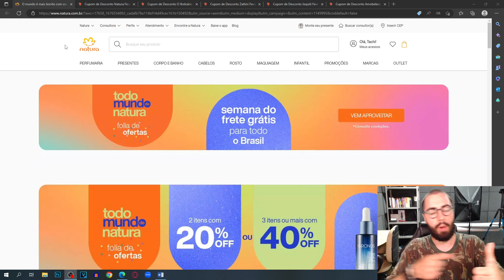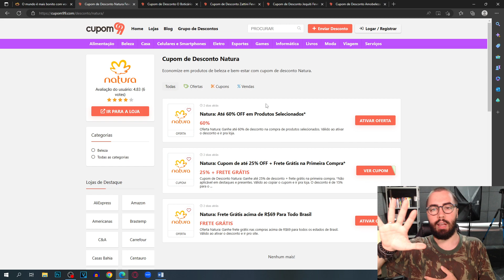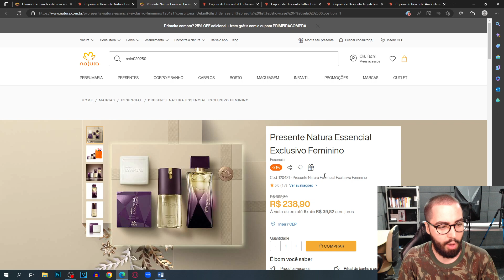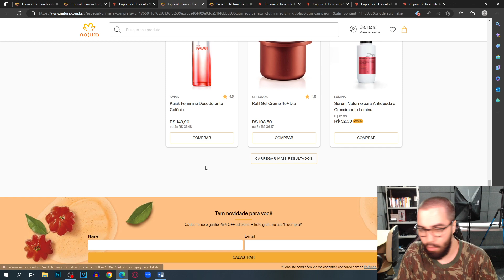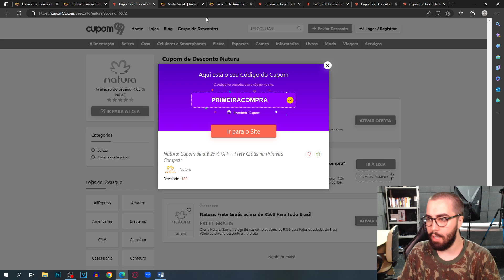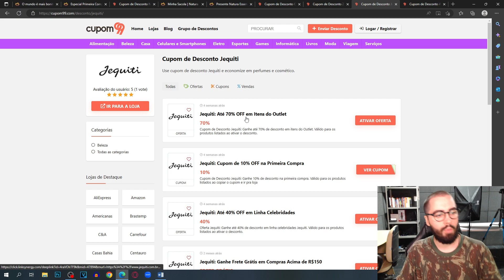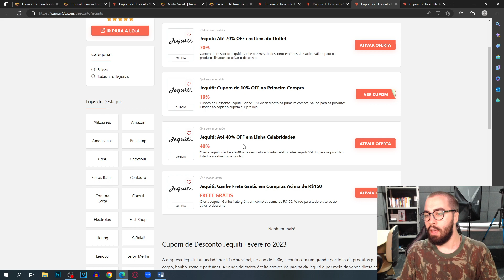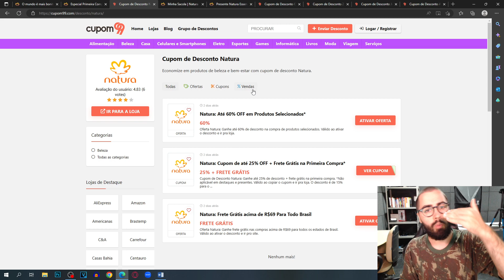CUPOM DE DESCONTO NATURA FEVEREIRO 2023 CUPOM NATURA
E NO VÍDEO DE HOJE: CUPOM DE DESCONTO NATURA FEVEREIRO 2023 CUPOM NATURA